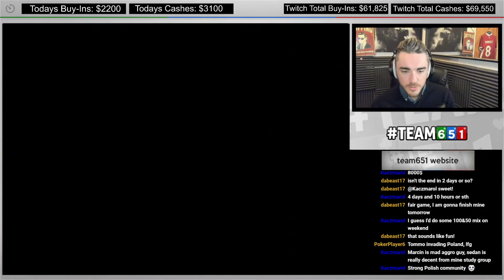Can we please not get dealt another “deuce” !?!?!? ( twitch online poker highlights )